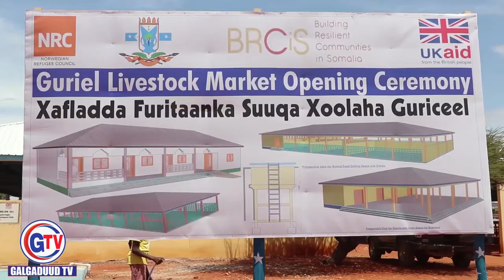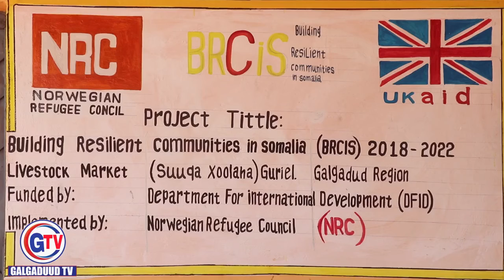Madaxweynaha Dowlada Galmudug ayaa xariga ka jaray mashruuc weyn oo laga fuliyay Degmada Guriceel .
Madaxweynaha Dowlada goboleedka Galmudug ayaa xariga ka jaray mashruuc weyn oo laga fuliyay Degmada Guriceel .